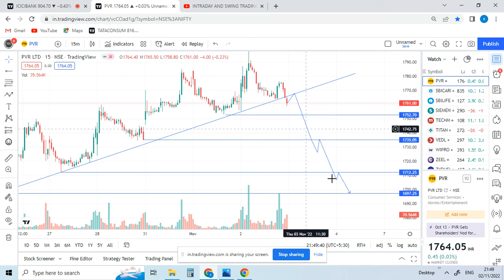DAILY BEST INTRADAY STOCK - 03 NOVEMBER 2022 | STOCKS FOR TRADE TOMORROW DETAILED ANALYSIS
IN THE VIDEO I PROVIDED 2 BEST INTRADAY STOCKS TO TRADE TOMORROW